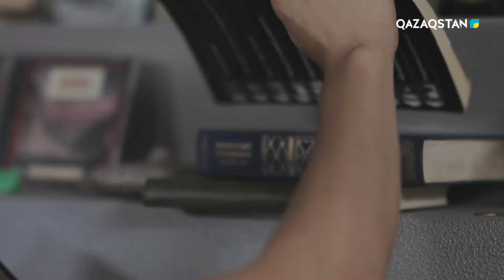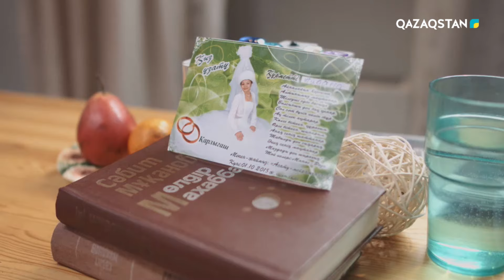«Жаңа қоныс». Телехикая. 1-бөлім